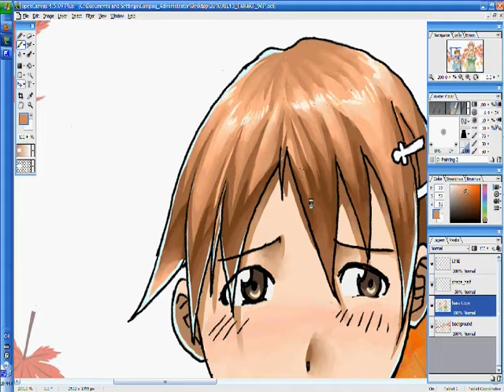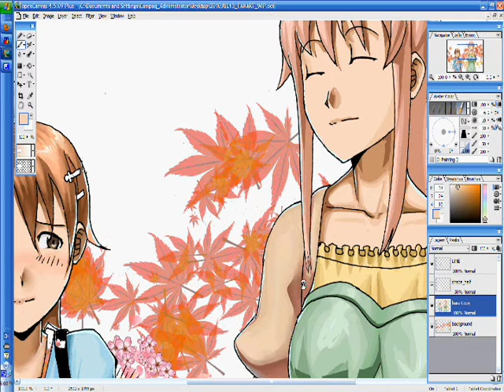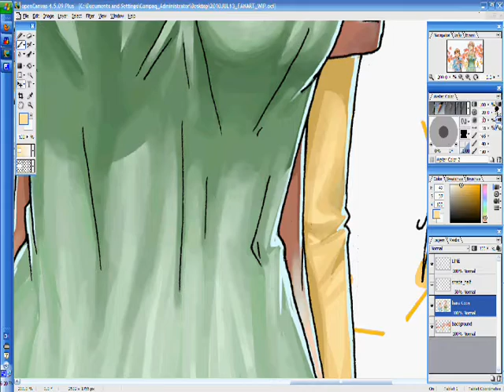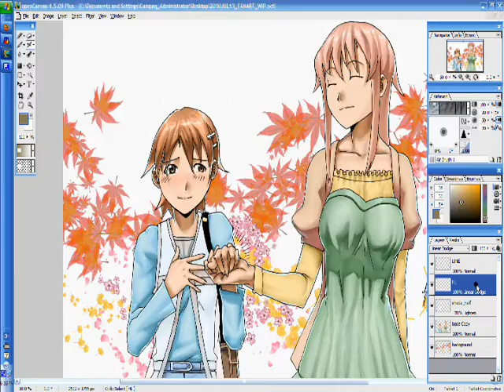working_fanart_final_0001.wmv